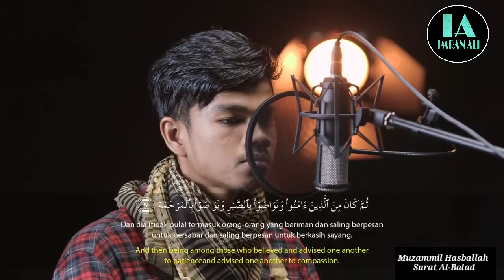Muzammil Hasballah Surat Al-Balad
Muzammil Hasballah Surat Al-Balad @Imran Ali